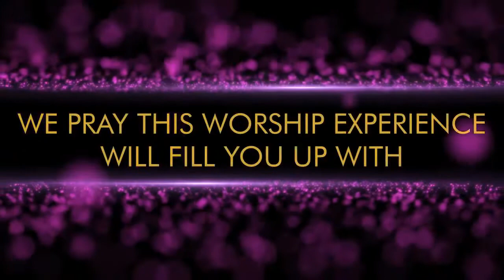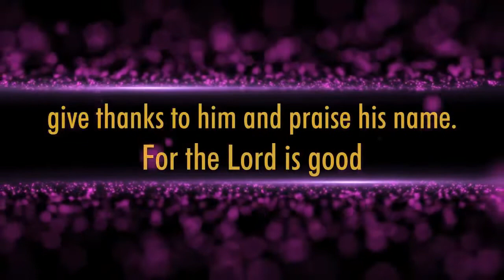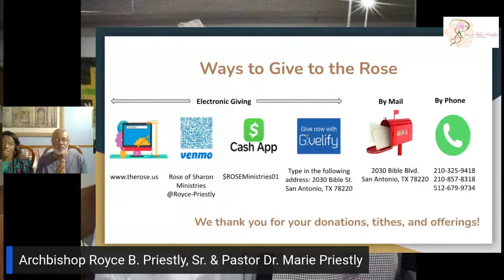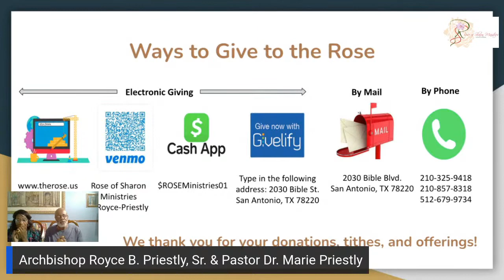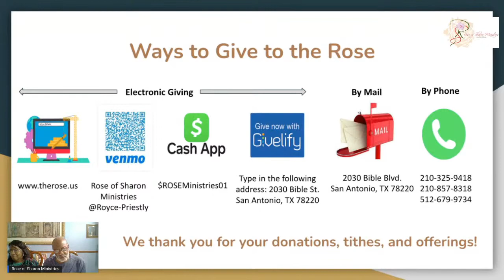What’s Going On -Psalm 9:16-17 KJV Drs. Royce B. & Marie Priestly Sr. 26 May 2022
What’s Going On - Psalm 9:17 KJV
Drs. Royce B. & Marie Priestly Sr.
26 May 2022